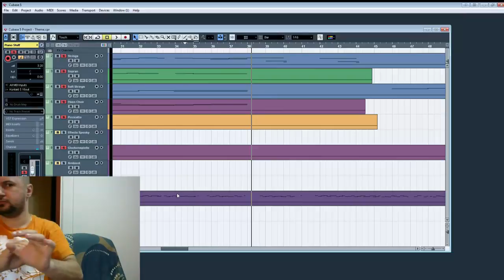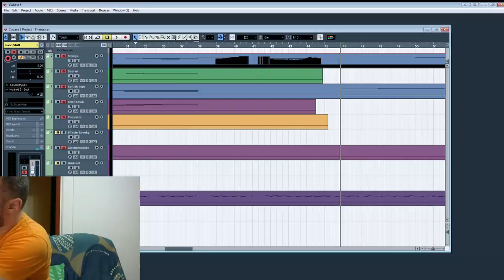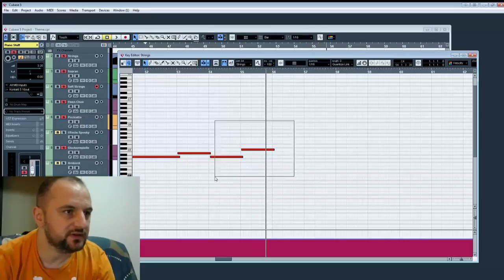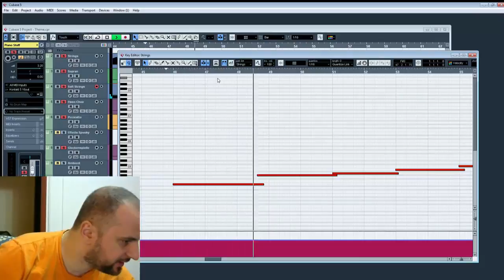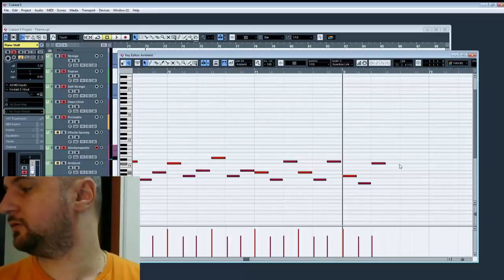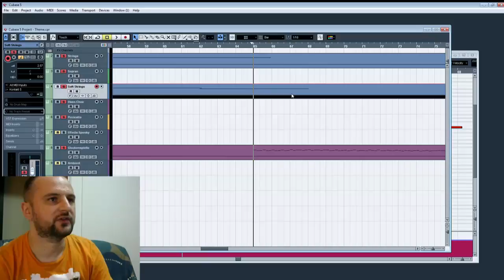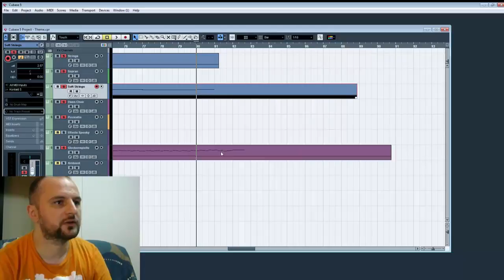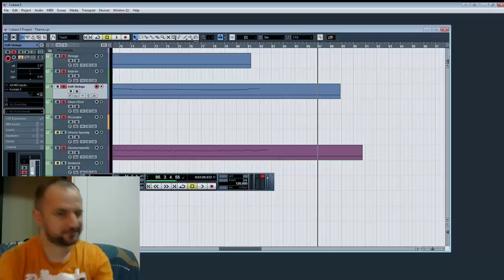[RO] Music Composing #3 - Third Phrase Strings, Fourth Phrase Bells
Continuam sa dezvoltam melodia, adaugand doua fraze noi. Implementare rapida, fara polish, fara mare planificare.
Melodia se apropie de sfarsit.